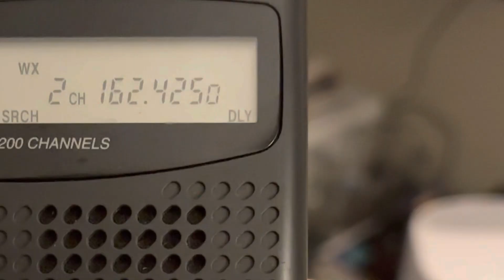KZZ46 Broadcast Cycle 1/15/23 (73 Mile DX)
DX’d from 73 miles away on the RadioShack PRO-404.

1/15/2023

KZZ46 Athens Ohio